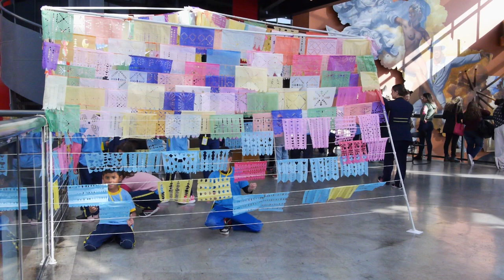Como fazer Bandeirinhas Juninas especiais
Aprenda com Nello Romanov e Lia Marchi a fazer um tipo de bandeirinha junina decorada com recortes especiais e aproveite esta decoração incrível para todas as festas da sua escola e da família.

Além de ser uma decoração lindíssima e personalizada, o processo de fazer estas bandeirinhas é uma ótima ferramenta pedagógica para o diálogo sobre os mais variados assuntos! Fácil, barato, com um resultado incrível e um processo cheio de afeto para divertir todas as idades.

Este vídeo foi realizado durante o 2o Festival de Culturas Tradicionais que aconteceu em 01 de junho de 2023 em Curitiba, no Memorial de Curitiba, Casa Hoffmann e Solar da Cultura.

Curadoria: Lia Marchi
Ministrante Vivência de Bandeirinhas Juninas: Nello Romanov
Câmera e Edição: Matias Dala Stella

Incentivo: Colégio Positivo
Projeto realizado com recursos do programa de apoio e incentivo à cultura - Fundação Cultural de Curitiba e Prefeitura Municipal de Curitiba